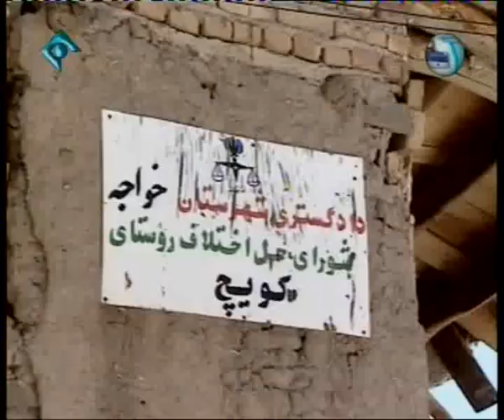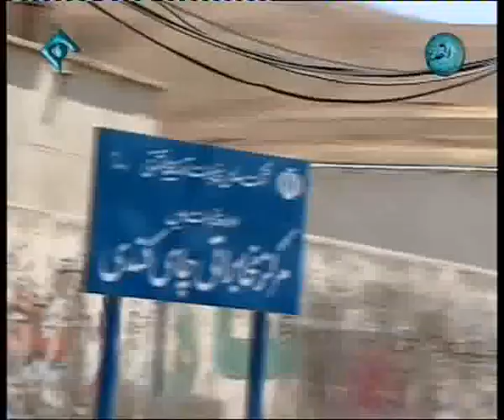Seyed Ali Khamenei makes surprise visit to quake-affected Azarbayjan - August 15, 2012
حضور رهبر انقلاب در مناطق زلزله‌زده آذربایجان شرقی

حضرت آیت‌الله خامنه‌ای رهبر انقلاب اسلامی صبح امروز با حضور سرزده در مناطق زلزله‌زده‌ی استان آذربایجان شرقی ضمن ابراز همدردی با ساكنان این منطقه، از نزدیك در جریان خسارات واردشده و نحوه‌ی كمك‌رسانی به زلزله‌زدگان قرار گرفتند.

روستای سرند از توابع شهرستان هریس یكی از مناطقی بود كه مورد بازدید رهبر انقلاب اسلامی قرار گرفت.

حضرت آیت‌الله خامنه‌ای سپس با حضور در روستای كویچ با مردم این روستا از نزدیك دیدار و گفتگو كردند. رهبر معظم انقلاب اسلامی در جمع مردم كویچ، هدف اصلی از سفر به مناطق زلزله‌زده را ابراز همدردی و همدلی با مردم این مناطق و عرض تسلیت بیان كردند و تأكید كردند: همه‌ی ملت ایران با ساكنان مناطق زلزله‌زده همدرد و همدل هستند.

حضرت آیت‌الله خامنه‌ای افزودند: مردم ایران مردمی متحد و یكپارچه هستند و همین اتحاد و یكپارچگی موجب قدرت و نیرومندی ملت شده است. ایشان با توصیه‌ی مردم مناطق زلزله‌زده به صبر و بردباری، خاطرنشان كردند: اگر ساكنان این مناطق با یكدیگر همكاری و همدلی داشته باشند این حادثه می‌تواند به سكوی پرش و دگرگونی چهره‌ی این منطقه تبدیل شود.

رهبر انقلاب اسلامی خدمت‌رسانی به مردم مناطق زلزله‌زده را خوب ارزیابی كردند و افزودند: البته مسئولان برای بازسازی و مقاوم‌سازی مناطق زلزله‌زده وظایف سنگینی دارند و مردم این مناطق نیز باید به مسئولان برای انجام این وظایف سنگین كمك كنند.